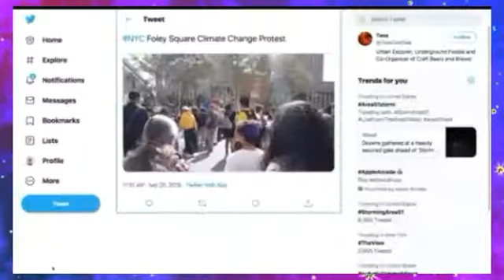Sally Field arrested while triumphantly supporting Jane Fonda's climate change protest